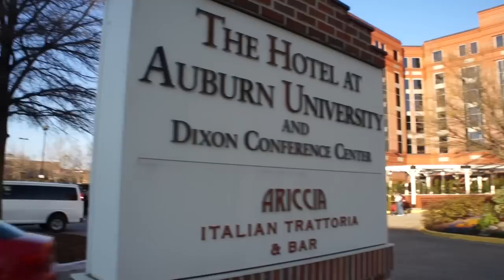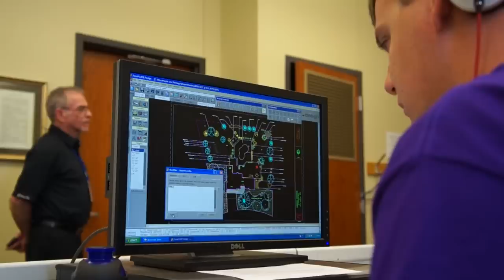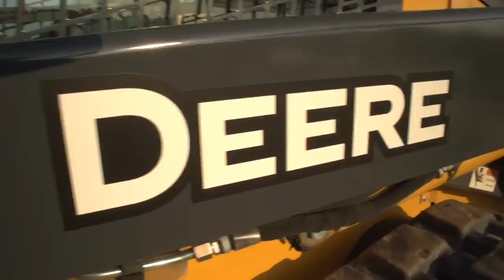37th Annual PLANET Student Career Days 2013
The Official Video of the 2013 PLANET Student Career Days, Auburn University, Auburn AL, March 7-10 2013